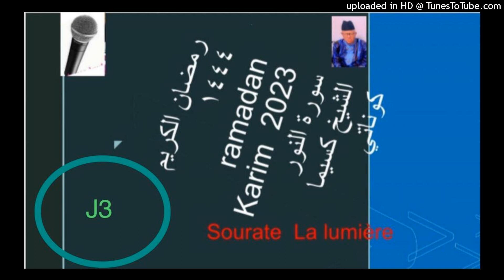Cheikh Kissima Konaté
Interprétation du coran, ramadan 2023, sourate An-Noor (la lumière) versets 19-30, samedi 25/03/2023.